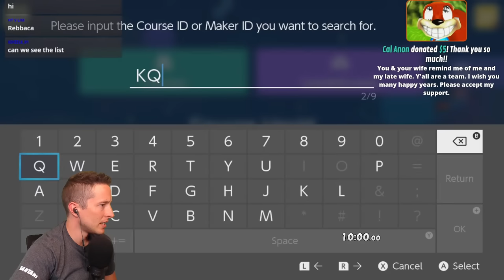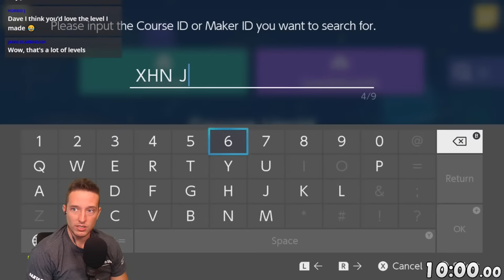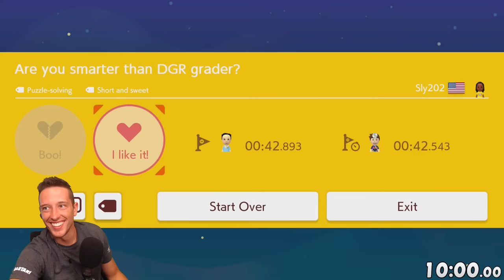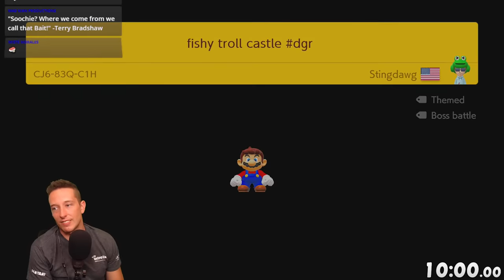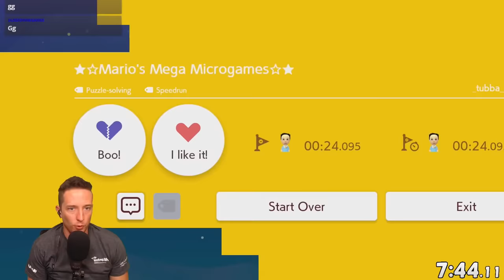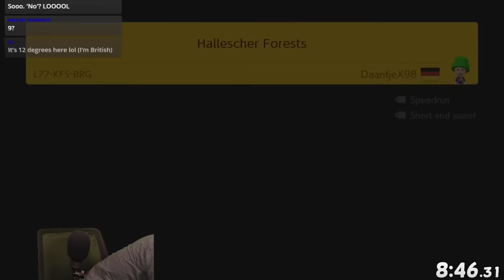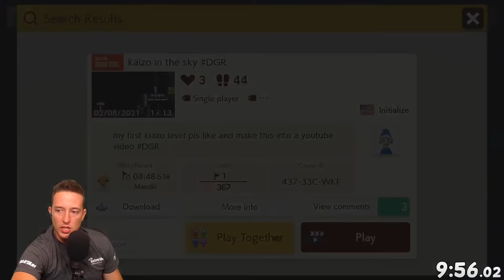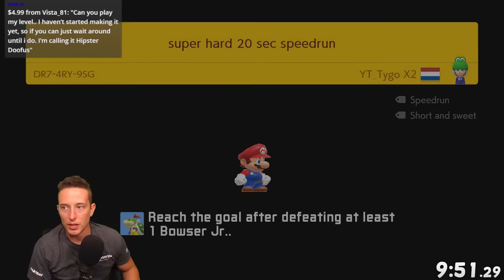DGR Plays YOUR Levels LIVE!!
It's time for another viewer submitted level stream! Levels will be *randomly* selected and will be played for 10 minutes (or sooner if DGR beats it)! Best of luck and thanks for submitting!